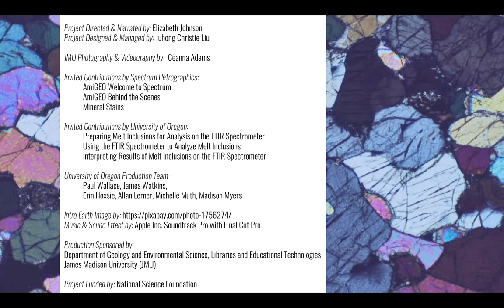Creating Videos: AmiGEO Credits